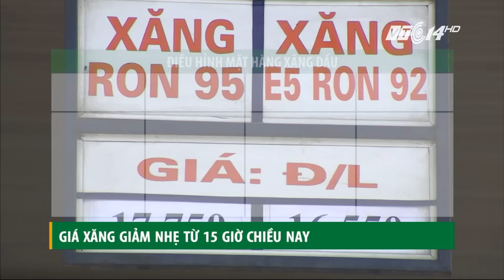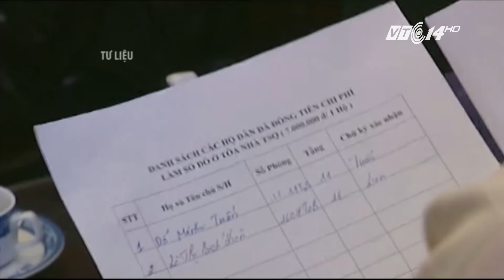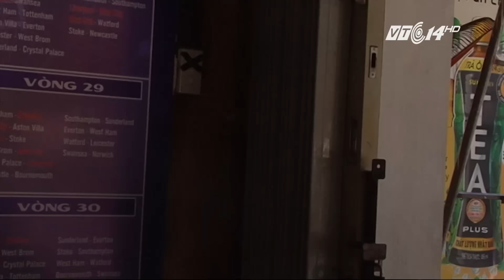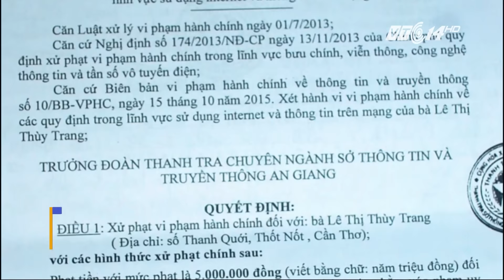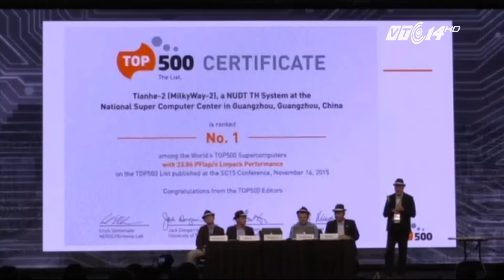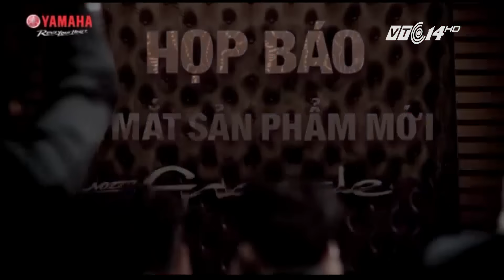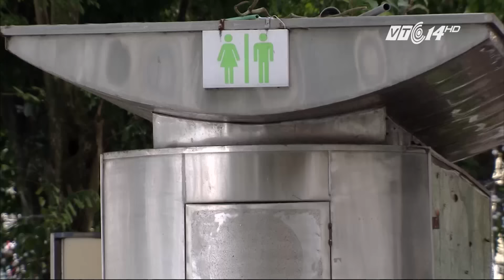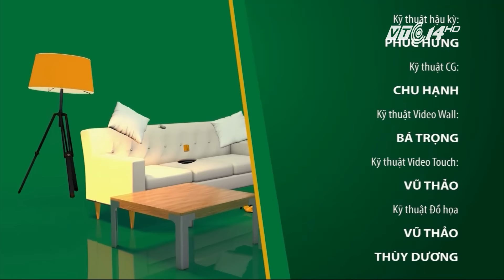(VTC14)_Chào buổi tối ngày 18.11.2015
(VTC14) - Những thông tin chính trong bản tin Chào buổi tối ngày 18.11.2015:
- Vẫn chưa làm rõ vụ "bôi trơn sổ đỏ" một năm trước
- Rơm rạ Việt Nam sẽ được xuất sang Nhật Bản
- An Giang sắp họp vụ nói xấu chủ tịch trên facebook
- Chân dung kẻ chủ mưu khủng bố Paris